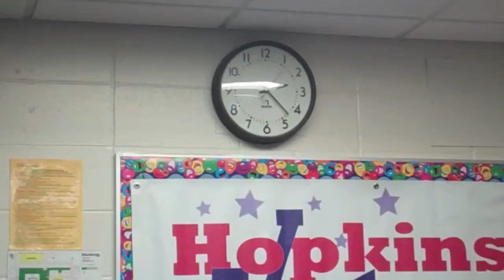Superhero Movie 2